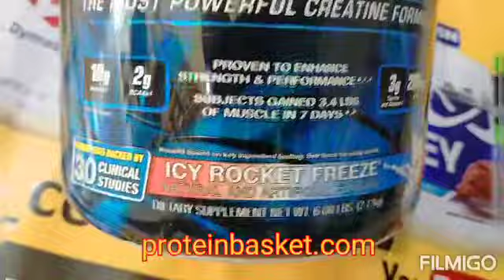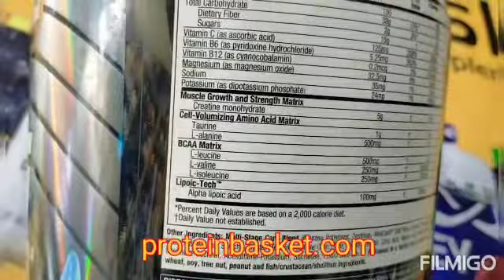MUSCLETECH CELL TECH | Product review | proteinbasket.com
muscletech cell tech have advance creatine formula for muscles, it will helps to gain more muscles in body, available at proteinbasket.com